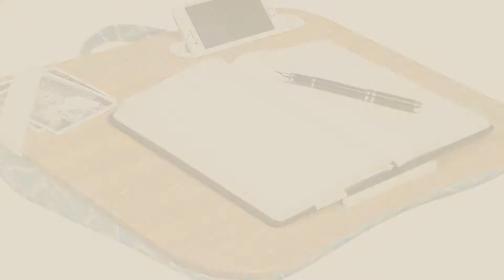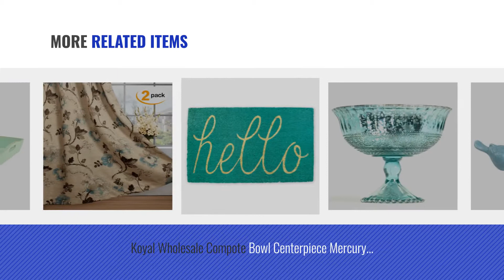Top 10 Aqua Home Decor [2018 ]: DriftAway Bella Medallion/Floral Pattern Room Darkening/Thermal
New! 2019 Black Friday / Cyber Monday Valances Deals and Updates.

Black Friday / Cyber Monday DriftAway Bella Medallion/Floral Pattern Room Darkening/Thermal Insulated Grommet Window by DriftAway

Black Friday / Cyber Monday NIKKY HOME Vintage Metal Round Table Clock with Handle and Dragon Feet Stand for Home by NIKKY HOME

Black Friday / Cyber Monday Safavieh Milan Shag Collection SG180-6060 Aqua Blue Area Rug (2' x 4') by Safavieh

Black Friday / Cyber Monday LapGear Designer Lap Desk-Aqua Trellis (Fits up to  17.3" Laptop) by Lap Desk

Black Friday / Cyber Monday Adel Printed Blackout Window Panel Aqua 84" Panel by Intelligent Design

Black Friday / Cyber Monday Creative Co-Op Set of 3 Ceramic Bird Figurine Home Decor Accents Aqua by Creative Co-op

Black Friday / Cyber Monday Koyal Wholesale Compote Bowl Centerpiece Mercury Glass Antique Pedestal Vase, Floral by Koyal Wholesale